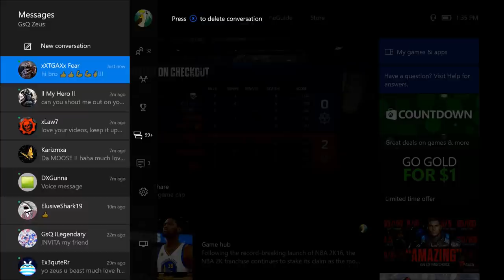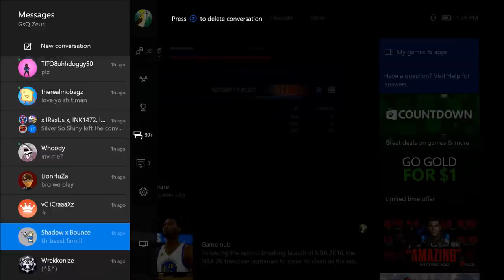Gears of War 4 "Title Update 3" - Quit Penalties, New Characters/Skins, & Gnasher Tuning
Had to do this for all the people constantly asking about new maps or just curious in general. This is apparently going to be a HUGE update so I am happy to see the effort the Coalition is showing to work. Gonna put the notes I skimmed over so you guys can see what I was talking about in order, as well as the forums link!!!

Quit Penalties/Bans,
- spectator mode improvments! (Ghostcam?)
- masive drop of new craftable card content, containing new gun/character skins in the (hundreds) bug fixes and more.
- They are aware of Guardian spawns and working on it (Not this update)
- Season 2 start
- Maps this week or late next week.
- They are discussing UIR pack system.
- Still considering keeping crossplay or not.
- over the next month there will be a lot of gnasher core/social tuning.
- PS: We have a thing for SP owners prepared. We will have news on this next week as well.